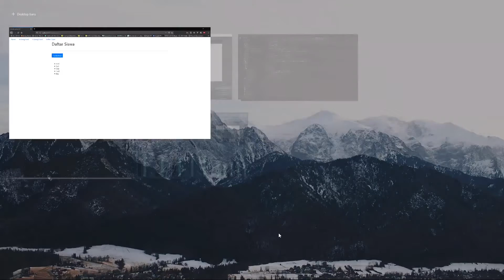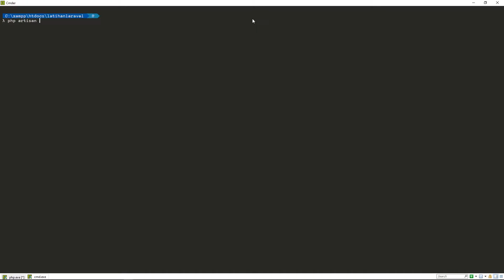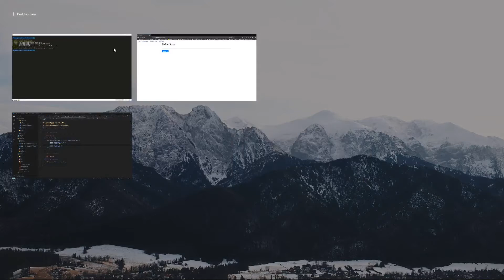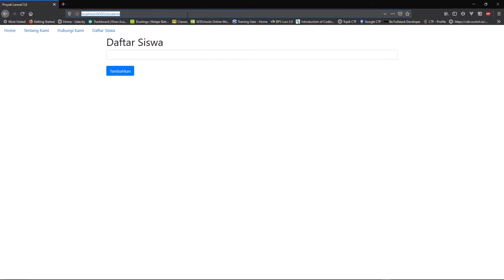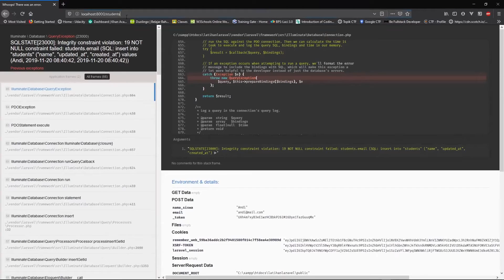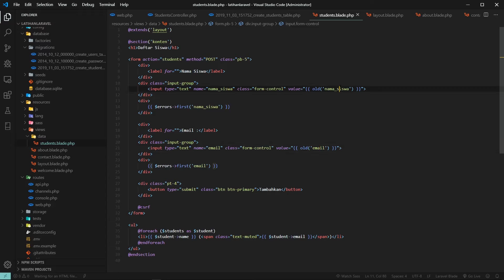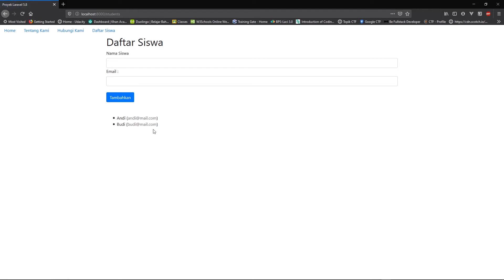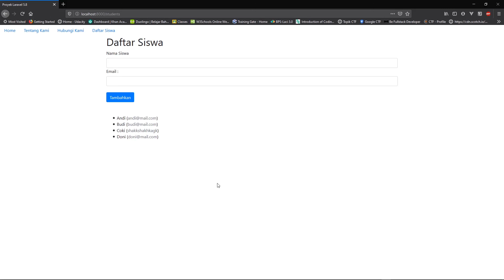Laravel 5.8 Ep.10 - Menambah Kolom Email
Kita akan mencoba menambahkan kolom baru di database kita, yaitu kolom Email.

Berikan kritik dan saran ataupun pertanyaan kalian ke Instagram kami @banuacoders_

Dalam serial belajar Laravel kali ini, kami akan mencoba menjabarkan dasar-dasar Laravel untuk membantu kalian memahami salah satu framework PHP terpopuler saat ini. Let's get started!